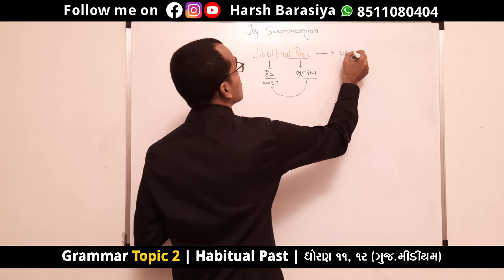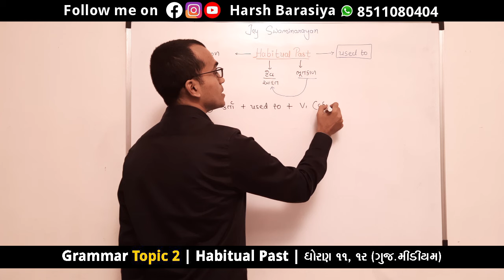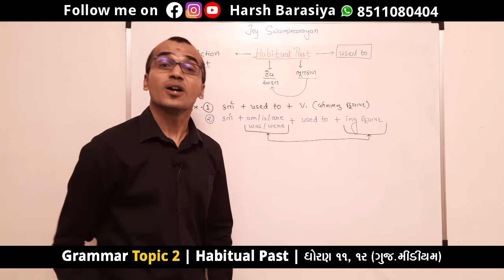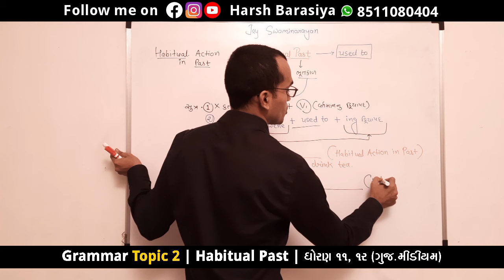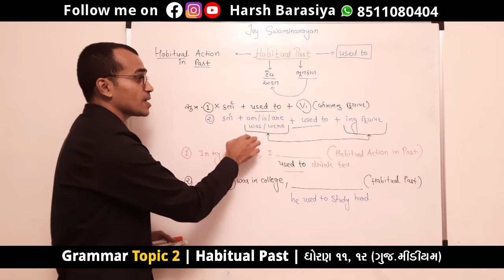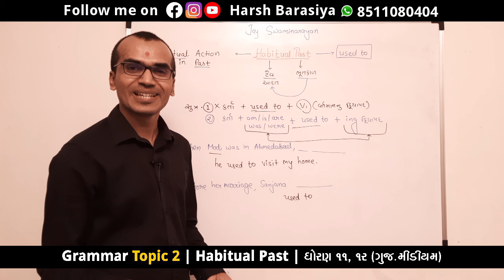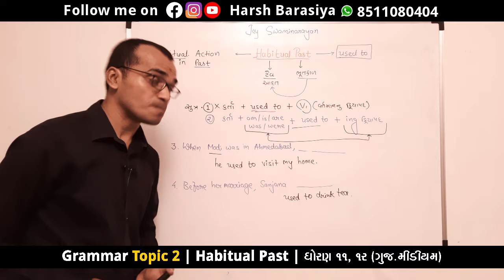Topic 2 Habitual Past | Std 11, 12 English Grammar | Harsh Barasiya